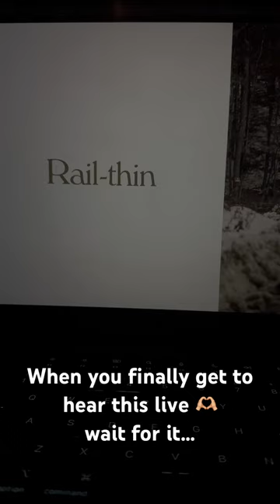He gave his whole heart crazy eyes and all 👀